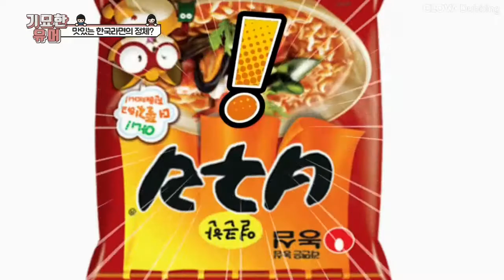[기묘한 유머] 유머 - 맛있는 한국라면의 정체! 대박! 웃긴이야기! 배꼽빠지게 웃긴이야기!/재밌는 이야기/아재개그/웃긴영상/재밌는영상/너구리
웃긴이야기
[기묘한 유머]
맛있는 한국라면의 정체! - 대박! 웃긴이야기! 배꼽빠지게 웃긴이야기!
코로나로 지친 마음~잠시 웃고 가세요 ^^
다음엔 더 잼난 내용으로 찾아오겠습니다 ..
꾸벅 ( _ _ ) 찾아주셔서 감사합니다!

★잼난 영상은 혼자 보지 마시고~ 꼭! 카톡 링크 공유해 주세요 ^^★

항상 열심히 하는 기묘한 되겠습니다 ^^